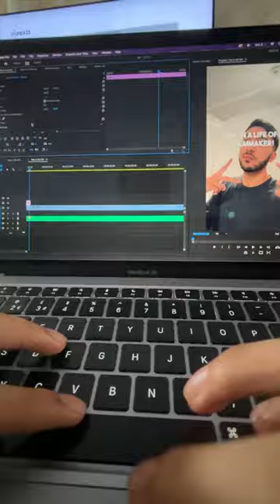DAY IN THE LIFE OF A FILMMAKER!🎥